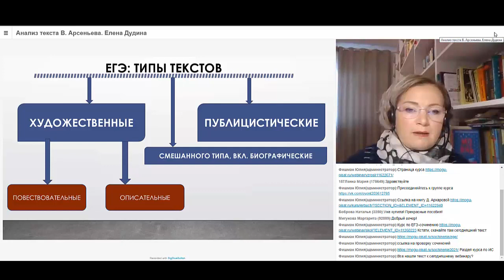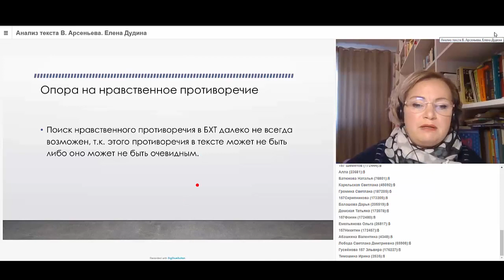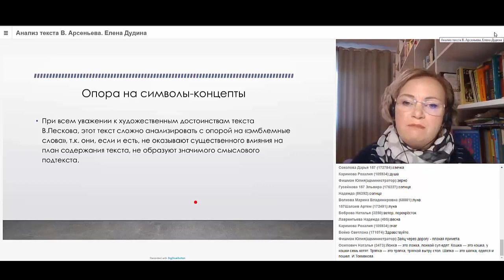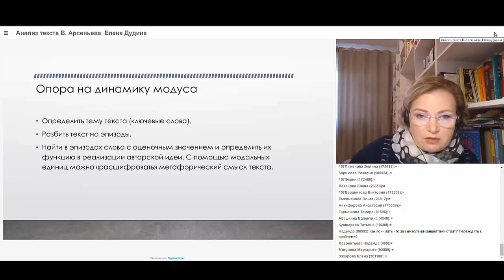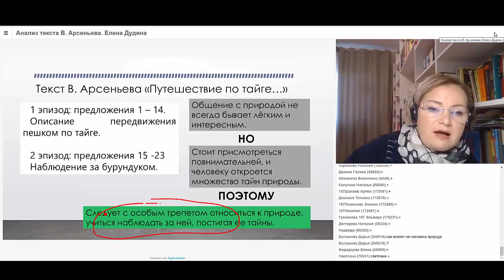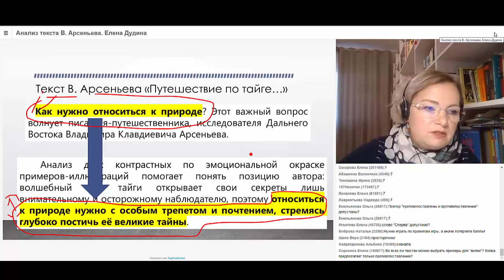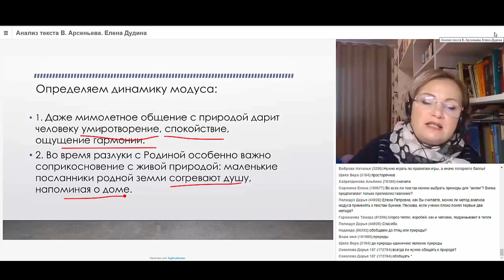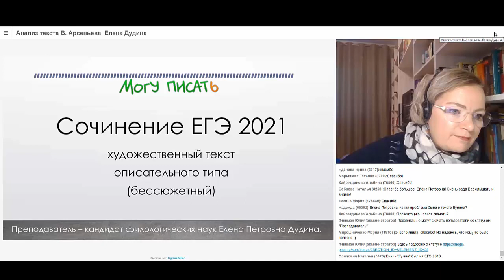Елена Дудина демонстрирует методы анализа исходного текста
Анализ текста при подготовке к сочинению на ЕГЭ по русскому языку.
Вебинар прошёл в рамках курса подготовки к ЕГЭ-сочинению на сайте "Могу писать". На сайте эту запись можно посмотреть в лучшем качестве.
Курс бесплатный. Расписание занятий, тексты и записи вебинаров по ссылке